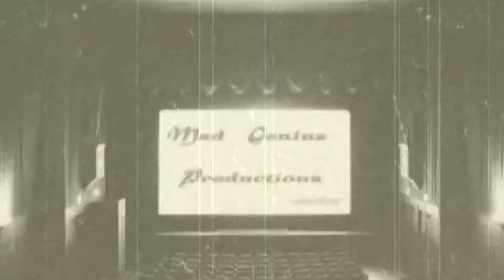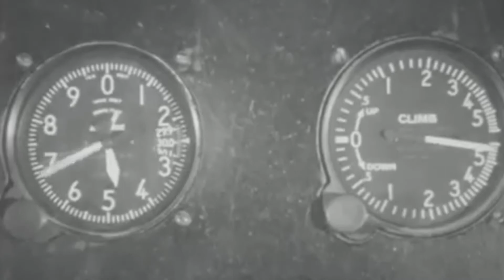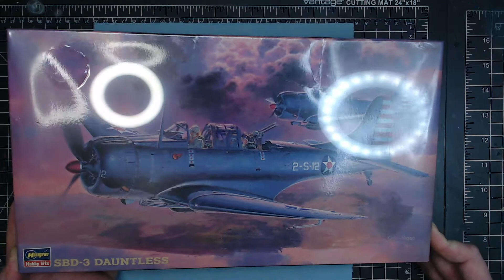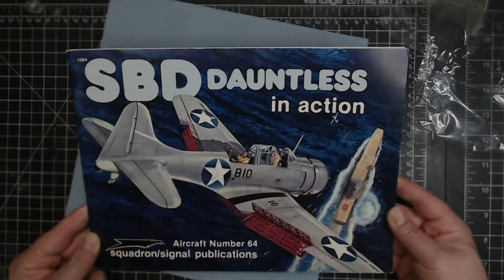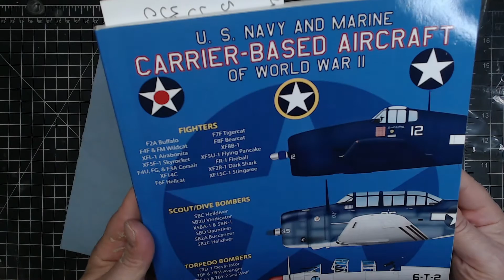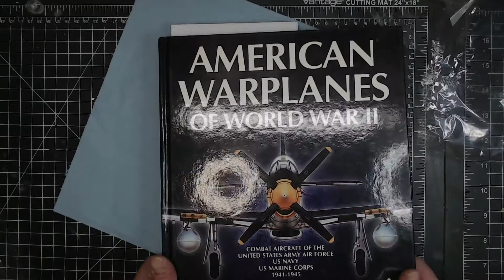Wings of WWII Group Build [Intro]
I think for Group Builds I may stick with an intro/updates/final format just because it's more of an engaging thing with group builds. So here is an entry for my first submission into this group build.

The Douglass SBD-3 Dauntless from Hasegawa (1:48).

Music by Neoni covering Carry On My Wayward Son by Kansas